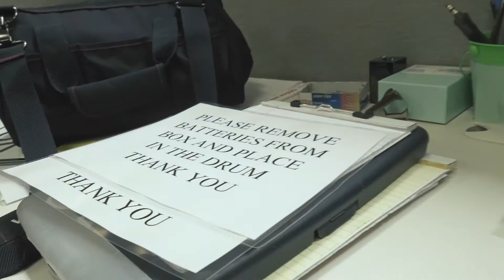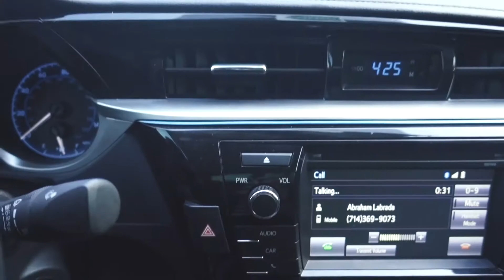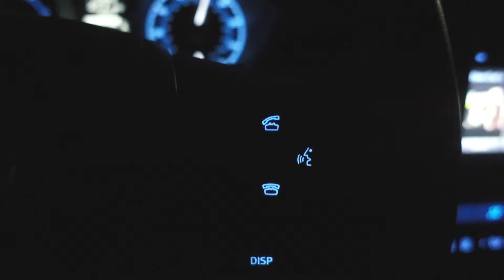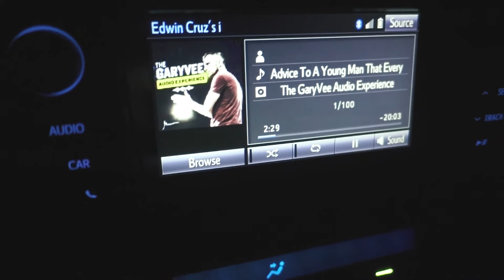JustCruzit VLog #1 Music Video Shoot (Day1)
This was the first time working with Abraham on a music video with a Spanish artist. Our transportation didn't go as smoothly as planned and we had Abraham's son hanging out through the shoot.

Song: "Stuck Like Glue"

Yooo! My name is Edwin Cruz (I go by JustCruzit) and I reside in Santa Ana CA. Tune in to my channel for weekly vlogs, travel & lifestyle videos, how to’s, and behind the scenes of side projects. Not all at once, but one or the other, and once a week… for now.